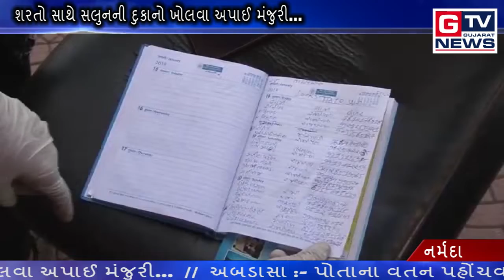નર્મદા :- શરતો સાથે સલુનની દુકાનો ખોલવા અપાઈ મંજુરી...|| GTV_GUJARAT_NEWS